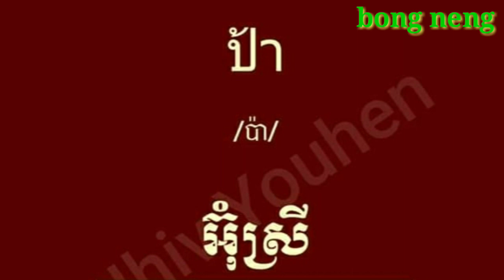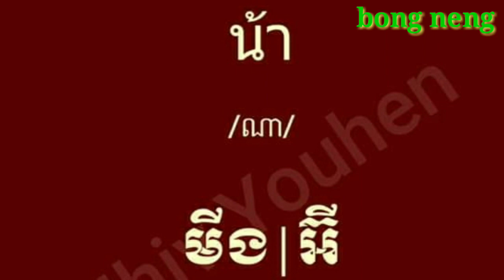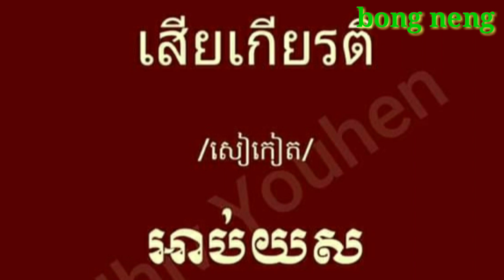រៀនភាសា ពាក្យទាក់ទងគ្រួសារ ហើយពាក្យអាប់ឱនកិត្តិយសគេថាម៉េច តោះបើចង់ដឹងទៅសិក្សាទាំងអស់គ្នា